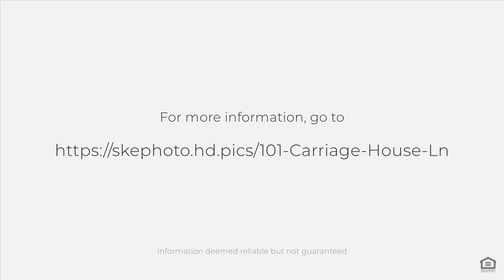101 Carriage House Ln, Riverton, NJ